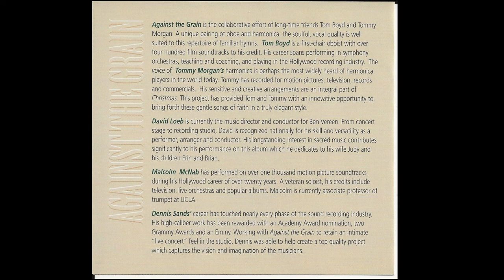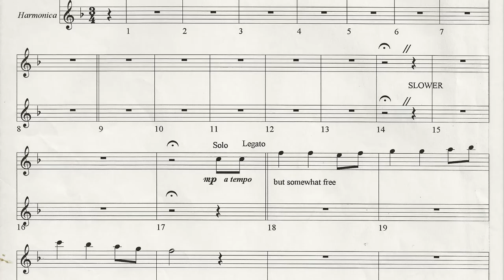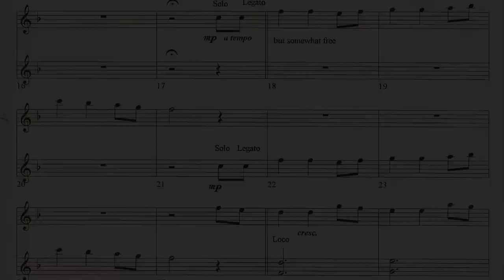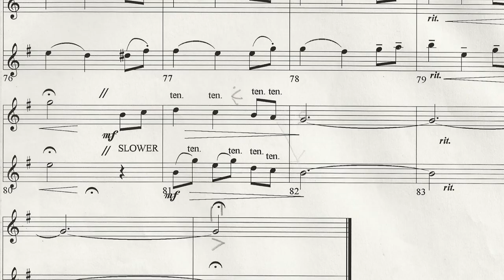Infant Holy, Infant Lowly - Piano, Harmonica, and Oboe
From the 1995 album, Against the Grain
Arranged by Tommy Morgan
Oboe: Tom Boyd
Piano: David Loeb
Harmonica: Tommy Morgan
Recorded and Mixed by Dennis Sands